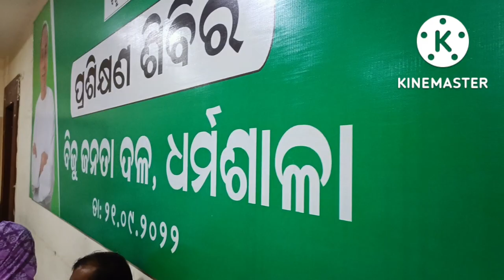Kalpataru Das Stadium,Jaraka,Jajpur